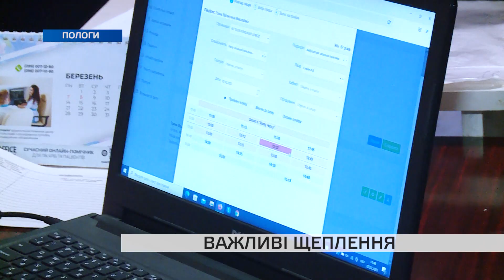Не тільки від ковіду: у Пологах місцевим мешканцям нагадали про вакцинацію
Медичні фахівці та представники місцевої влади охопили обговоренням не лише  ситуацію зі щепленнями від коронавірусу,  а й рутинних вакцинацій згідно з Національним календарем щеплень України і додаткові заходи з імунізації дитячого населення від 6 місяців до 6 років від поліомієліту.